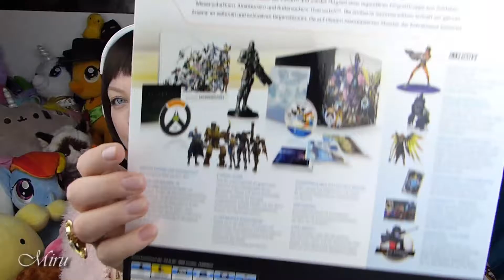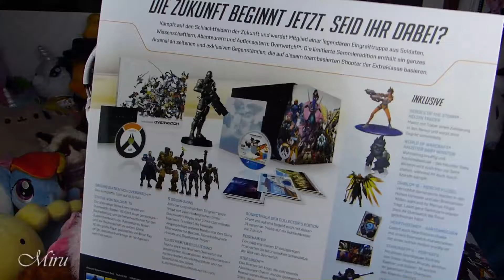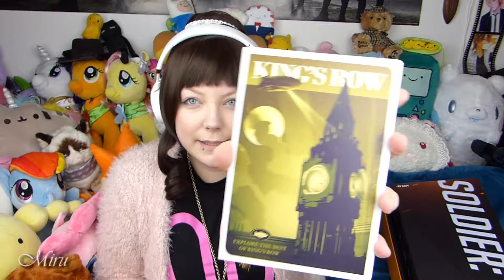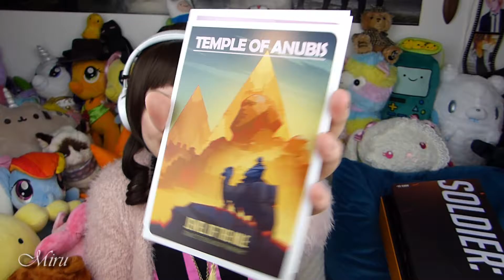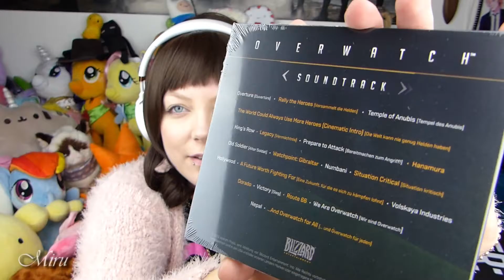[Unboxing #017] Overwatch Collector's Edition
Und ein weiteres Spiele-Unboxing x3
Dieses Mal die Collector's Edition von Overwatch für die PS4!
Ich spiele das Spiel zwar schon seit Start auf dem Computer, hatte aber öfter überlegt, mir auch die Special Edition zu holen, und nachdem ich diese nun in der Black Friday Woche für fast die Hälfte bekam, musste ich sie mir einfach kaufen x3

Overwatch PS4 - Collectors Edition
Overwatch PC - Collectors Edition
Overwatch PS4
Overwatch PC

Opening-Song: 閃光 (Senkou) von ゾロ (ZORO) =
Hintergrund-Song: aus der SoundStage von Pinnacle Studio (-folgt-)
Kamera: Panasonic Lumix DMC-FZ200 =
Schnitt: Pinnacle Studio Ultimate 19 =

*Bei den markierten Links handelt es sich um Affiliate-Link, durch die ich ein klein wenig mit verdiene :) Durch das anklicken und den Kauf auf der Seite würdet ihr mich sehr unterstützen. Vielen Dank!